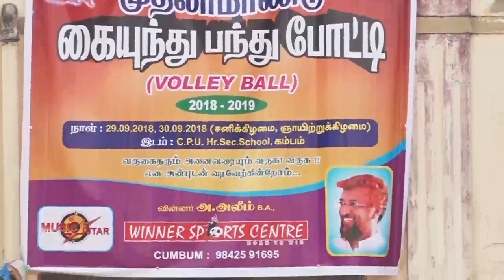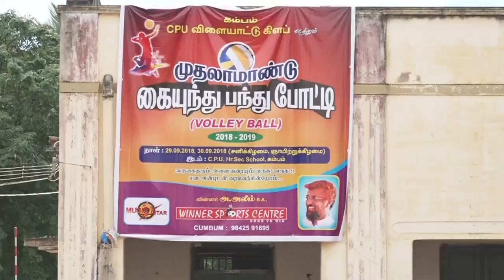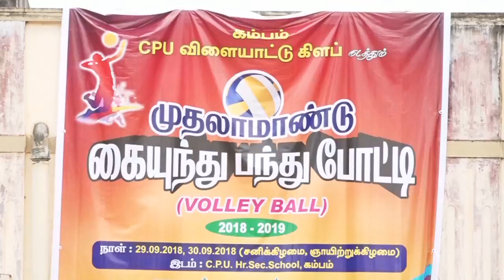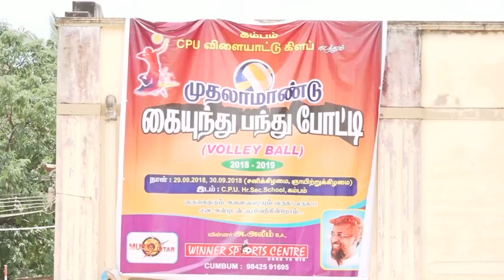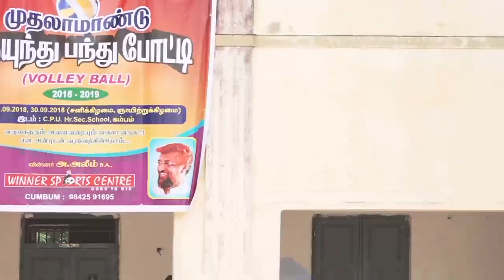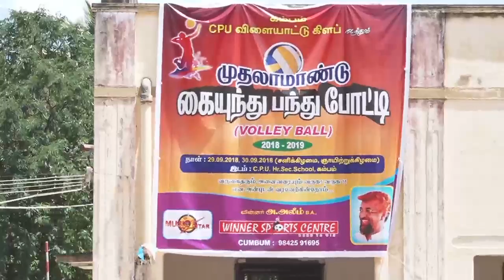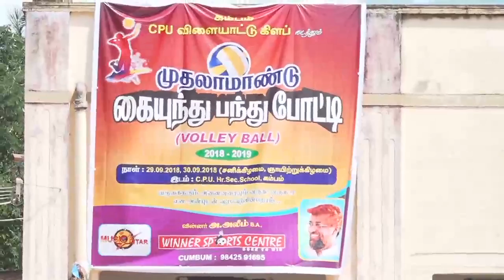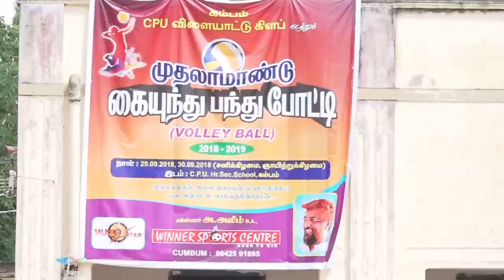C.P.U.School Volley ball | Competition